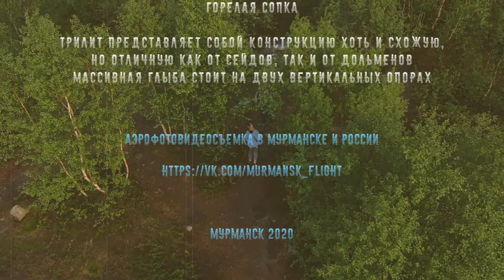Мурманск. Сопка Горелая. Дольмен (Трилит) Вороний камень стоит 10 тысяч лет. Мистика Мурманска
Аэрофотовидеосъемка в Мурманске и России с Квадрокоптера. Группа для тех кто любит Мурманск. Рекламы нет. Политики нет. Фотографии и Видео Мурманска

Вороний камень стал визитной карточкой мегалитического Мурманска. Возле камня проводятся тусовки краеведов и мистиков. Сам Вороний камень принесен ледником. Основание камня находится не в слое почвы, а точно на скале. Гигантский монолит под атмосферными воздействиями раскололся на три части.

Сначала появилась горизонтальная трещина в верхней части, и только потом вертикальная в нижней. Так валун получил форму дольмена. "Около 10 тысяч лет назад ледник оставил на склоне Горелой сопки Вороний камень, и только через 3-5 тысячелетий люди нашли его и обожествили.

Комплекс камней когда-то был святилищем древних людей (условно их называют "протосаамы"). Чтобы узнать естественного ли он происхождения, исследователи сделали необходимые "косметические" раскопки. Оказалось, что происхождение каменного кольца искусственное. Причем если проложить воображаемые линии, то алтарь окажется точно на востоке, вход - на западе.

То, что мегалит древний сомнений нет, странно что подобный монументальный комплекс, расположенный в черте города Мурманска был открыт лишь недавно. Впрочем у мегалитического жанра свои порядки и закономерности. Мегалитический комплекс (кстати его название "Вороний камень", современное, к древности не имеющее никакого отношения) представляет собой трилит поставленный в каменном круге.

Трилит представляет собой конструкцию хоть и схожую, но отличную как от сейдов, так и от дольменов - массивная глыба стоит на двух вертикальных опорах. Трилит расположен не в центре каменного круга а имеет некоторое смещение, так чтобы в круге перед им образовывалась площадка, симметрично с двух сторон отмеченная крупными валунами. Каменный круг представляет собой обваловку из средних размеров камней. По некоторым конструктивным особенностям можно предположить изначально более сложную структуру комплекса - вероятно с двух сторон площадки перед камнем могли быть поставленные камни, либо симметричные каменные выкладки.

Вороний камень стоит на скальной гряде, причем щелью ориентирован вдоль оси этой гряды. Сама постановка камня подразумевает, что место было выбрано не случайно - гряда, круг и камень составляют единое целое. Можно утверждать что комплекс идеально вписан в ландшафт. Причем выбранное место обеспечивает также и великолепный обзор окрестностей.

Самое интересно в Вороньем камне - это его общая не характерность для культуры сейдов. Вороний камень выглядит более технически сложной конструкцией. Сейды более архаичны, как по структуре, так и расположению. Вороний камень поражает своей завершенностью - здесь нет свойственной сейдам неустойчивости, простоты постановки, сплошной каменный круг Вороньего камня также резко контрастирует с редкими кругами плато сейдов.

Место является замечательным наблюдательным пунктом: весь залив и долина, где сейчас раскинулся Октябрьский округ, как на ладони. Во-вторых, если посмотреть сверху, то по форме комплекс напоминает круглый глаз птицы. Дольмен же играет роль зрачка.

Заказать аэро фото видеосъёмку в Мурманске 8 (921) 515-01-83